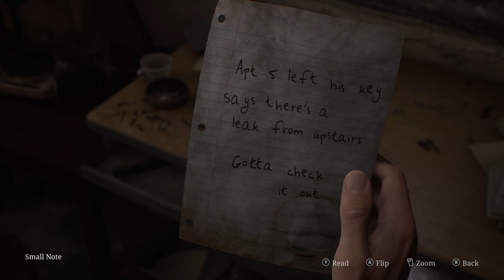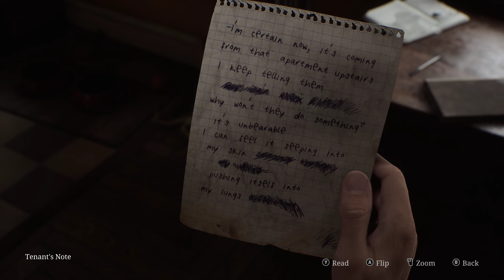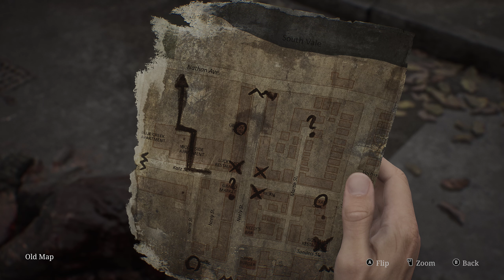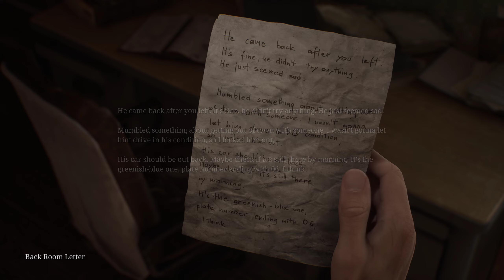Silent Hill 2 Remake - Part 2